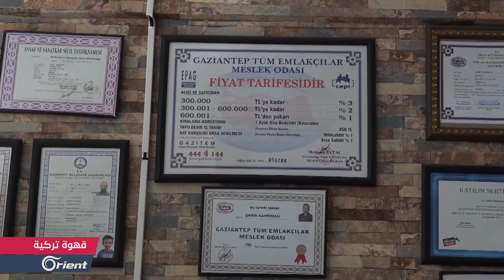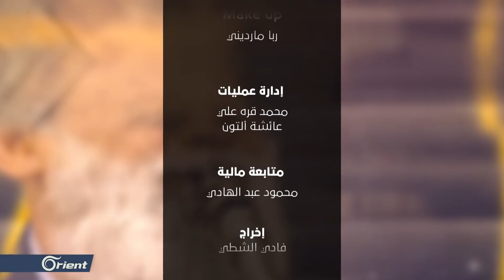انخفاض سعر صرف الليرة... كيف انعكس على الأسواق التركية ؟ - قهوة تركية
شهدت الأسواق التركية ارتفاعاً في أسعار السلع والمنتجات حيث أفادت بيانات هيئة الإحصاء التركية الحكومية بصعود معدل أسعار المستهلك السنوي في تركيا بنسبة 15.85%، هذا الارتفاع له انعكاساته أيضاً على أسعار إيجار المنازل
إذ يعاني العديد من الأشخاص من زيادة أسعار الإيجار لاسيما السوريون بحكم عدم قدرة معظمهم على تملك البيوت، فهل يمكن لليرة أن تسترد عافيتها في ظل اتخاذ الحكومة العديد من التدابير لمواجهة الأزمة الاقتصادية ؟

  إعداد وتقديم : سوزان سالمة
 تقرير : آلاء صبرة
ضيوف الاستديو : أسامة أسكدلي ـ صحفي سوري
هند بوظو ـ صحفية سورية
عبد الرحمن السراج ـ رئيس تحرير موقع ترك برس
رضا حلواني ـ استشاري بالشؤون القانونية